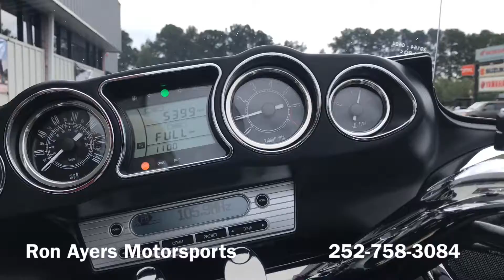2016 Kawasaki Vulcan 1700 Voyager ABS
The king of Kawasaki cruisers, the Vulcan 1700 Voyager ABS is the pinnacle of power and luxury on the open road. A 1,700 cc fuel-injected engine with cruise control commands the road, while a host of premium touring amenities gives you and your passenger the comfort to go the distance.